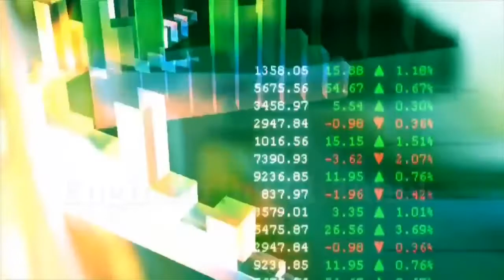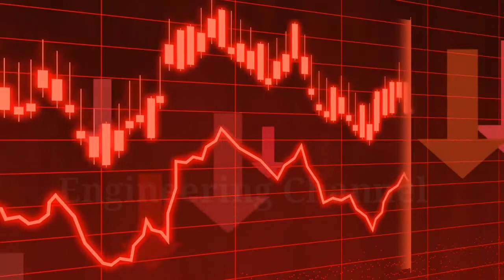Ashneer Grover | Ashneer Grover shark tank angry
Ashneer Grover | Ashneer Grover shark tank angry | ashneer grover doglapan
ashneer grover shark tank angry |  ashneer grover angry
ashneer grover controversy
shark tank india
shark tank india ashneer angry